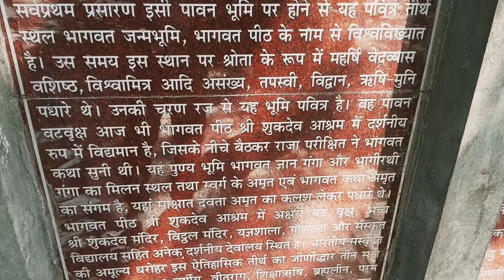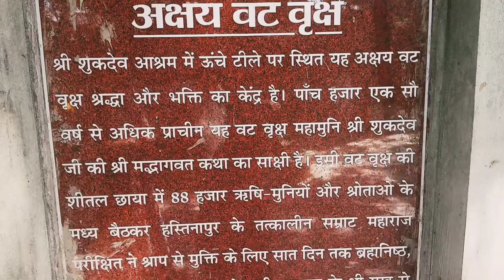5000 years old tree | राजा परीक्षित ने यहां सुनी थी भागवत कथा सुखदेव जी से | महाभारतकालीन सभ्यता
5000 years old tree |  राजा परीक्षित ने यहां सुनी थी भागवत कथा सुखदेव जी से | महाभारतकालीन सभ्यता

👇जमीन के नीचे दबे हुए गांव का रहस्य और वहां पर मिले मलबे में समान वीडियो लिंक